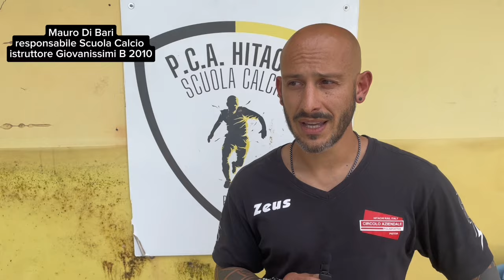Linea Verde va a conoscere la realtà della Pca Hitachi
Continua con Linea Verde il nostro viaggio nei settori giovanili dei club pistoiesi: questa volta siamo stati nella casa della Pca Hitachi